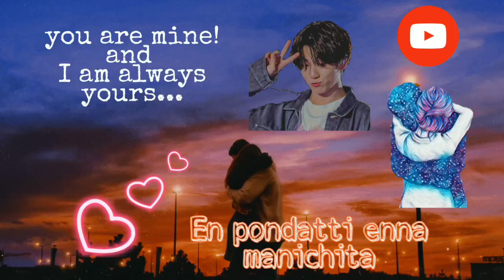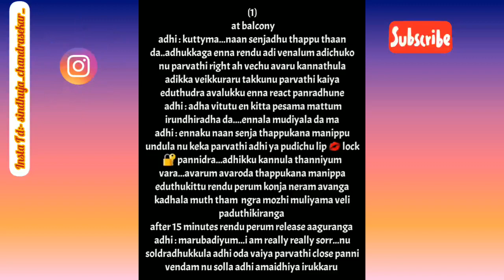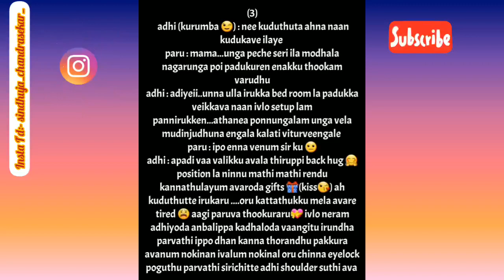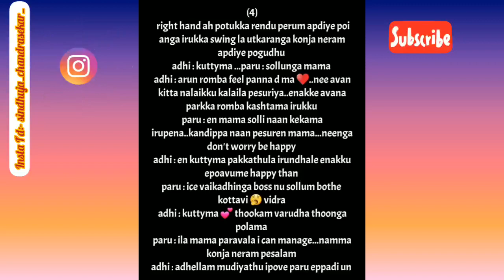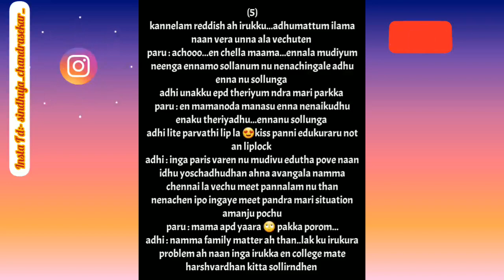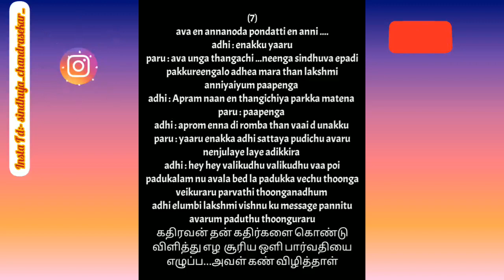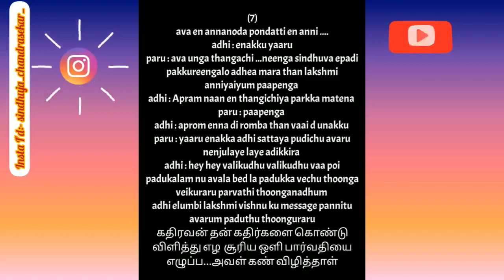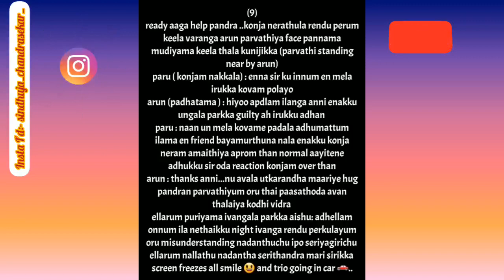NIZHAL ALLA NIJAM NEE|| EPISODE-64|| ENDRAIKKUM ANNIYARUKU MUDHAL KULANDHAI THAN KOLUNDHANEA